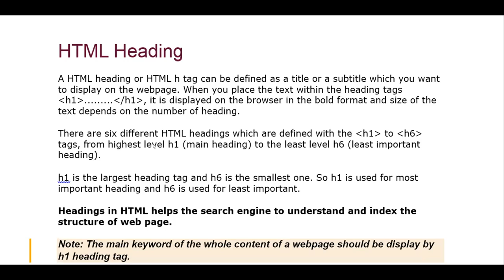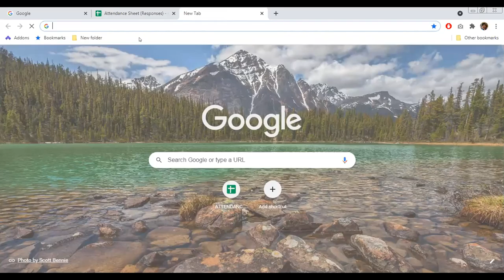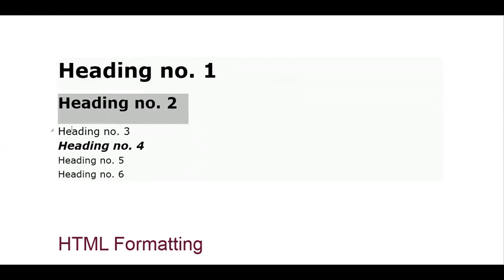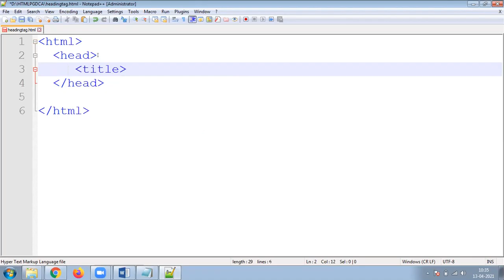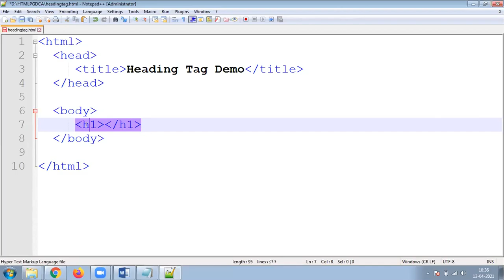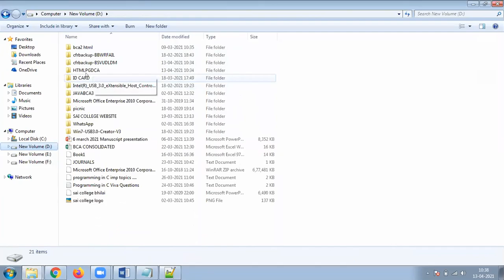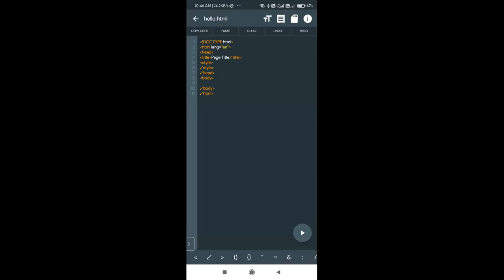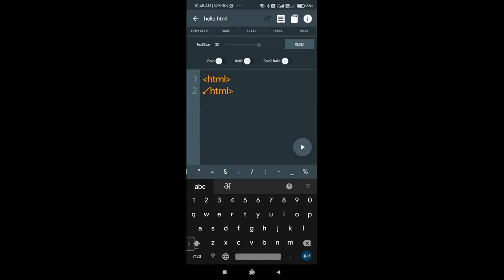13 APRIL 2021 HTML HEADING TAG